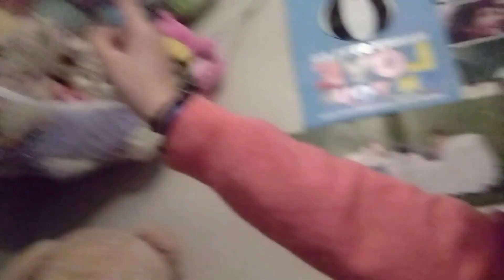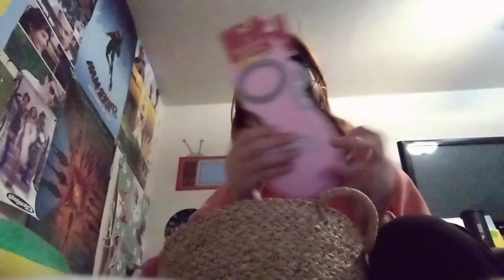Easter Vlog/2023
Hey guys in today's video I am going to Vlog my easter 2023, hope y'all enjoy